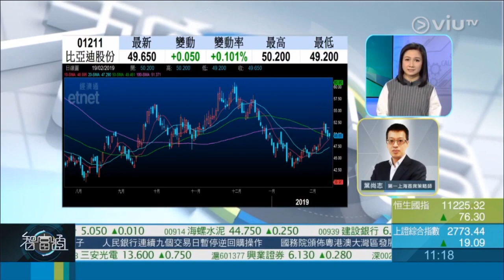2019-2-19《 智富點評》 嘉賓：葉尚志／股份：比亞迪股份 (1211)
2019年2月19日《 智富點評》

嘉賓：葉尚志
股份：比亞迪股份（1211）

原因：
1) 一月銷量理想提振股價
2) 新能源車銷量是眾多汽車企業中佔比最大，相信最能受惠新能源車未來發展大趨勢。

買入：50元樓下逐步收集
目標：60元
止蝕：45元